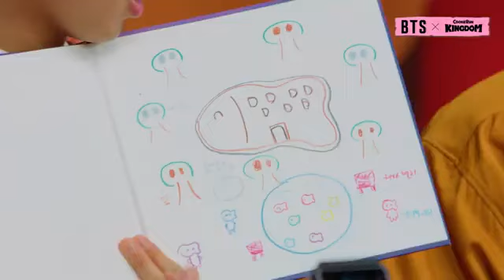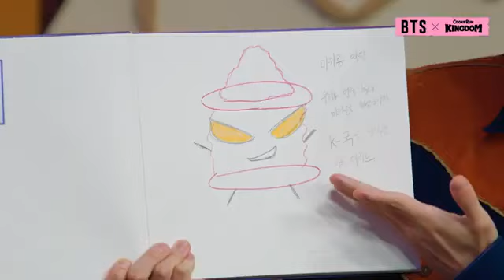[ENG SUB]BTS X Cookie Run: Kingdom | The Tales of BANGTAN Kingdom EP.1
BTS X Cookie Run: Kingdom | The Tales of BANGTAN Kingdom EP.1 - The Birth of BANGTAN's Kingdom?!